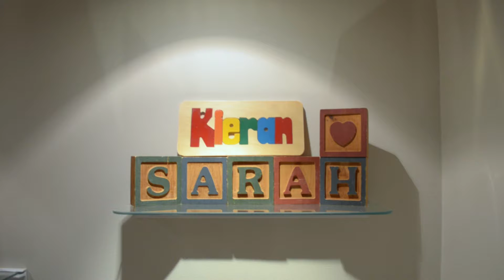Can I Do This?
Sarah was waiting tables and watching the world go by, living in the shadows of her boyfriend's dreams and aspirations. That is, until she became a mom, broke up with her boyfriend, and decided to go back to school to follow her own dreams and build a life for herself and her son.